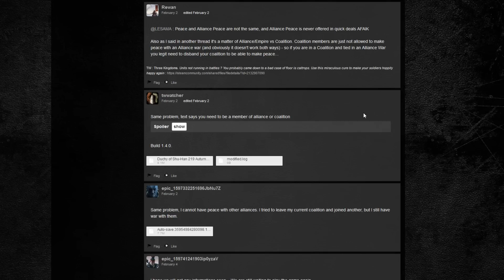Furious Wild Abridged #7 | Everybody Hates Wutugu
Things should be going smoothly. But they aren't. And there is only one helpful friend to blame! Time to war with just about anyone you can imagine to settle Wutugu's extensive international trangressions.